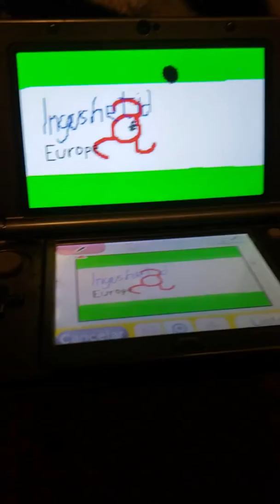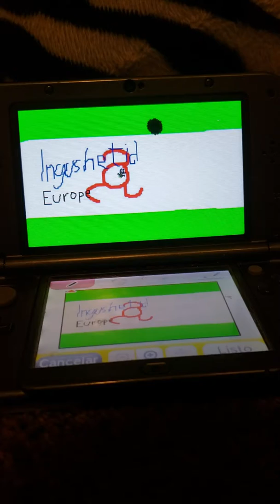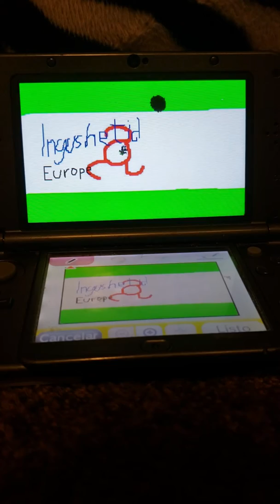Flag of Ingushetia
22 Republics 1 Autonomous Oblast
Adygea
Altai Republic
Bashkortostan
Buryatia
Chechnya
Chuvashia
Crimea
Dagestan
Ingushetia
Jewish Autonomous Oblast
Kabardino Balkaria
Kalmykia
Karachay Cherkessia
Karelia
Khakassia
Komi Republic
Mari El
Mordovia
North Ossetia-Alania
Sakha Republic
Tatarstan
Tuva
Udmurtia
9 Krais 46 Oblasts 4 Autonomous Okrugs
Altai Krai
Amur
Arkhangelsk
Astrakhan
Belgorod
Bryansk
Chukotka
Chelyabinsk
Irkutsk
Ivanovo
Kaliningrad
Kaluga
Kamchatka
Khabarovsk
Khanty Mansi
Krasnodar
Kemerovo
Kirov
Kostroma
Kurgan
Krasnoyarsk
Kursk
Leningrad
Lipetsk
Magadan
Moscow Oblast
Murmansk
Nizhny Novgorod
Nenets
Novgorod
Novosibirsk
Omsk
Orenburg
Oryol
Penza
Perm
Primorsky
Pskov
Rostov
Ryazan
Sakhalin
Samara
Stavropol
Saratov
Smolensk
Sverdlovsk
Tambov
Tver
Tomsk
Tula
Tyumen
Ulyanovsk
Vladimir
Vologda
Volgograd
Voronezh
Yamalo-Nenets
Yaroslavl
3 Federal Cities
Moscow
Saint Petersburg
Sevastopol
Federal Subjects of Russian Federation